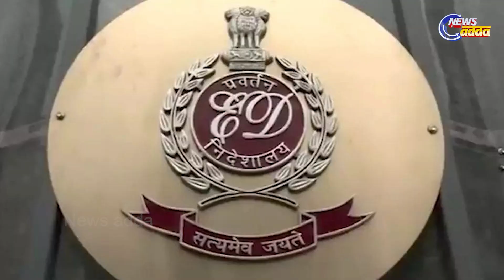ଆପ୍କୁ ଭୟ କରୁଛି ବିଜେପି ?